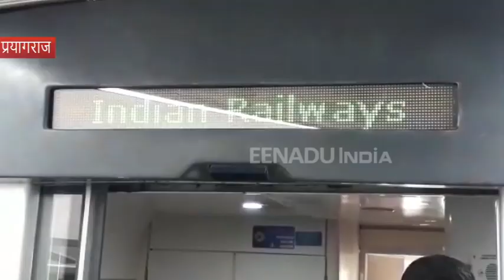प्रयागराज: कुंभ में श्रद्धालुओं की सुविधा के लिए किया गया सेमी हाई स्पीड ट्रेन टी-18 का ट्रायल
प्रयागराज : शनिवार सुबह दिल्ली से प्रयागराज के बीच रेलवे ट्रैक पर हाईस्पीड ट्रेन टी-18 का ट्रायल किया गया. इस दौरान ट्रेन दिल्ली से पूरे दो घंटे में इलाहाबाद जंक्शन पहुंची. इसे देखने के लिए प्लेटफार्म पर भारी भीड़ जमा हो गई. कुंभ के दौरान यह ट्रेन चलाई जाएगी. मोदी के ड्रीम प्रोजेक्ट में शामिल मेक इन इंडिया के तहत देश की पहली सेमी हाई स्पीड टी-18 ट्रेन इलाहाबाद स्टेशन पहुंची.